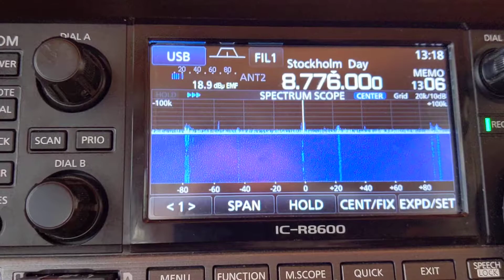8776khz Olympia radio greece